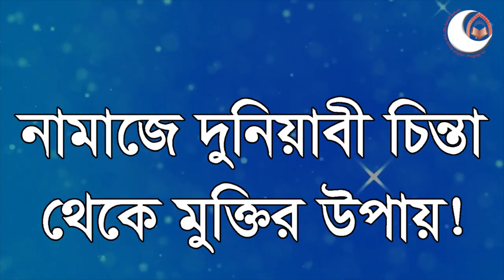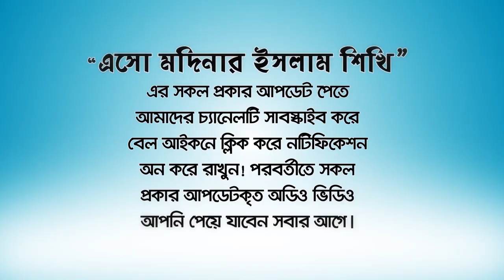নামাজে দুনিয়ার চিন্তা ও শয়তান থেকে বাঁচার উপায়! BANGLA WAZ Lecture by Rafiq Bin Lokman Madani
নামাজে দুনিয়ার চিন্তা ও শয়তান থেকে বাঁচার উপায়!   Prayers are the way of thinking of the world and survival from the devil!

জান্নাতুল ফেরদাউসের উত্তরাধিকারী হওয়ার উপায়!

সুন্নত নামাজ কত রাকাত? Sunnat namaj kata rakat?

সুন্নত নামাজ না পড়লে কি গুনাহ্ হয়? Sunnat na parale ki gunah?

বিতরের নামাজ কি কাযা করা যায়?(Bitarer Namaj kajar bidhab)

নামাযে মনোযোগী ও বিনয়ী হওয়ার ৫উপায়